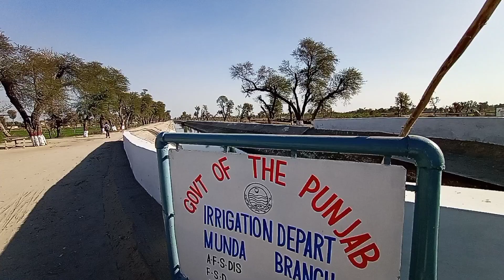head taunsa barage watar/ lewal today head taunsa berage video Mian k vlog head taunsa/daily routine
head taunsa barrage watar/ lewal today✌🌷head taunsa berrage video✌🌷✌🌷✌🌷Mian k vlog head taunsa barrj ✌🌷✌🌷✌🌷
head taunsabarrage🌷✌
mian k vlog✌🌷✌🌷✌